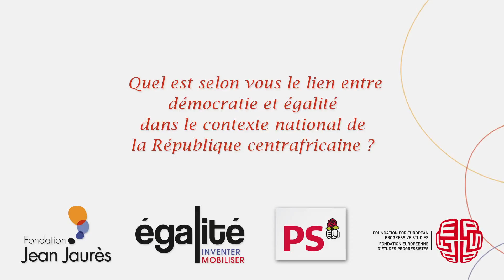Interview de Martin Ziguele au colloque « Les chemins de l’égalité dans un monde global »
Martin Ziguele, président du MLPC (Mouvement de libération du peuple centrafricain), ancien Premier ministre de la République centrafricaine, interviewé lors du colloque « Les chemins de l’égalité dans un monde global : éducation et démocratie », organisé par la Fondation Jean-Jaurès et la FEPS dans le cadre du congrès du PS à Poitiers.